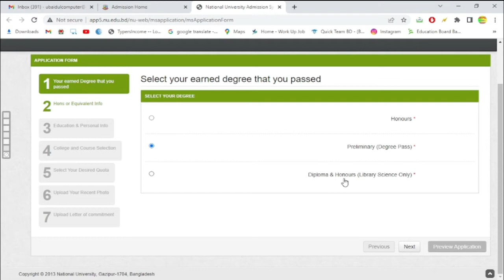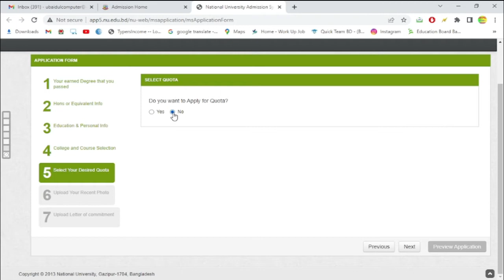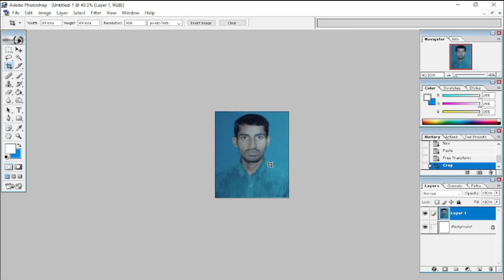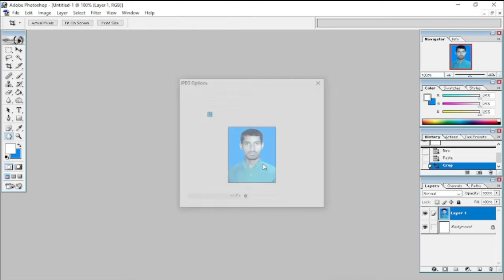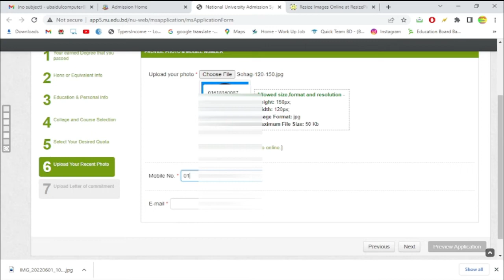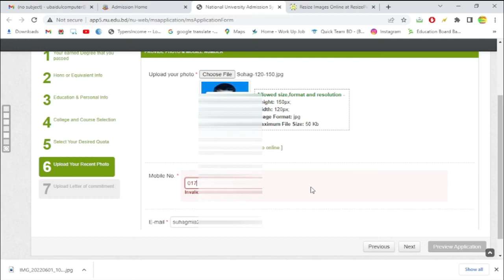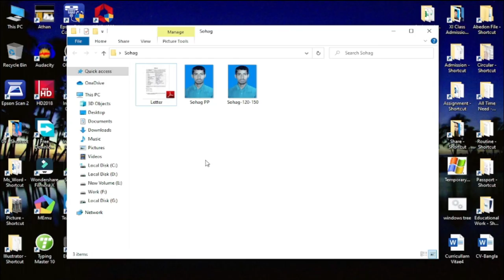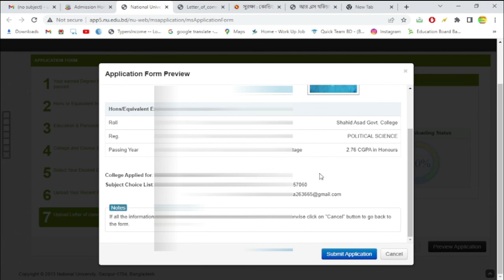মাস্টার্স ভর্তি আবেদন ফরম-2022 |Masters Admission Form Fillup 2022